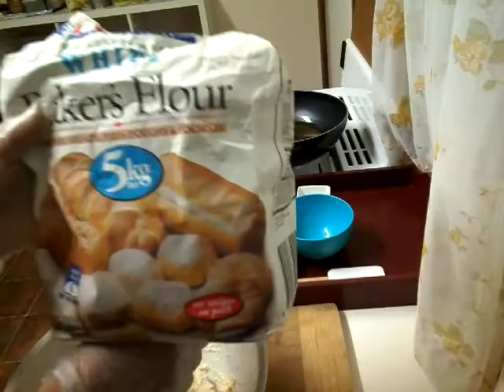paano gumawa ng pangnegosyong pilipit 003#mura na maliit lang ang puhunan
Pilipit ( shakoy ) ay isang pang snacks na mura lang madaling gawin pwedeng pangnegosyo sa maliit na puhunan at malaki ang tutubuin at masarap pa.